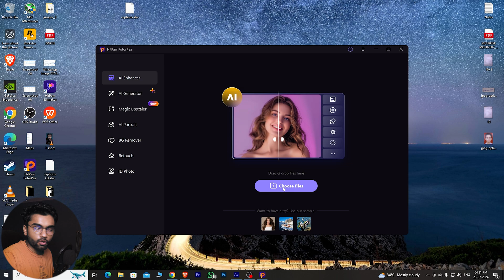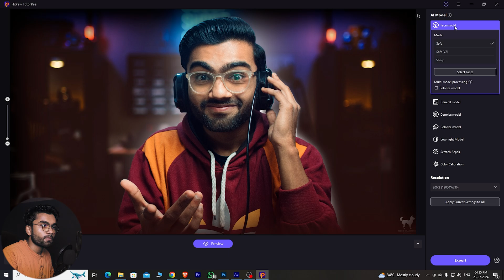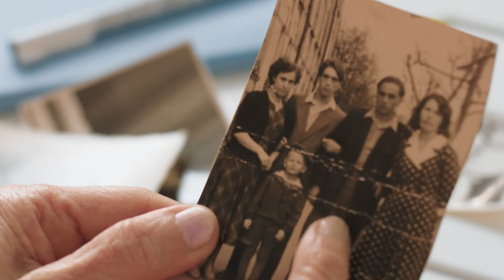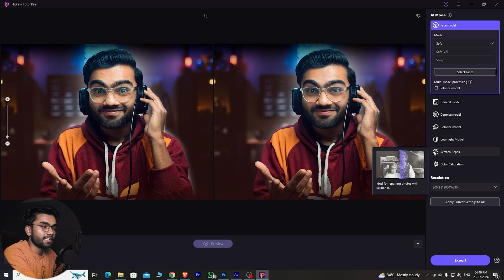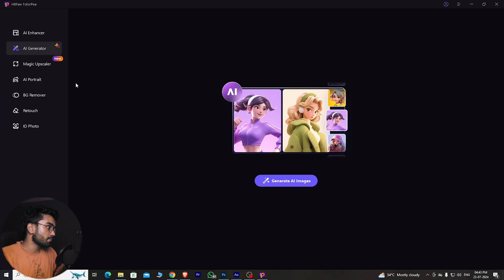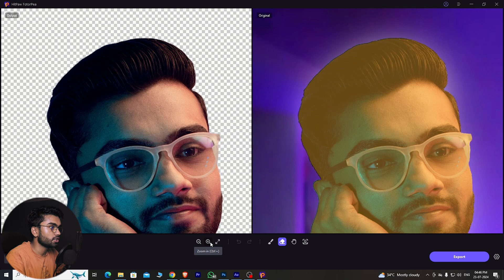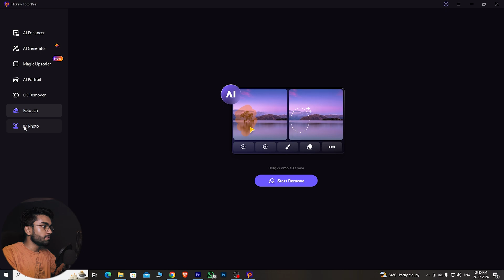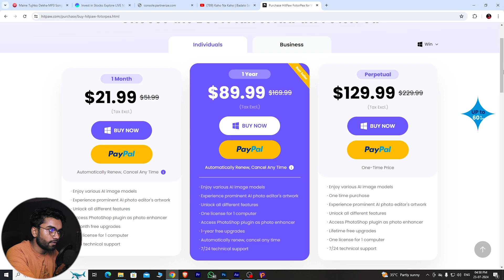Best AI Photo Editing Software for PC 😱 (2024) | HitPaw FotorPea Photo Editor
To Aaj Is Video Mein Btaya He Best Photo or Image Editing Software for PC & Laptop in 2024.

1. Best Photo Editing Software for PC
2. Best Photo Editing Software
3. Best Photo Editing Software for PC
4. Top Best Photo Editing Software
5. Photo Editing Software
6. Free Photo Editing Software
7. Photo Editing
8. Online Photo Editor
9. Instagram Photo Editor
10. HitPaw FotorPea
18. Free Photo Editing App
19. Photo Editing like techyarsh

Arshad Raza
From - New Delhi ( India )